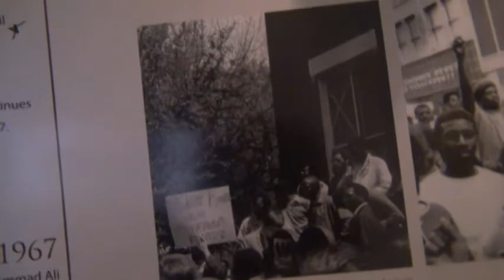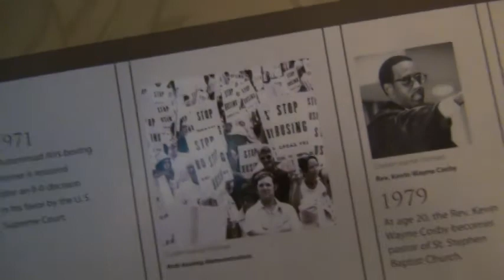RIP J. Blaine Hudson RIP 2/4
in 2004 and was appointed to the post full time the following year, took a leave of absence in August, telling colleagues in an email that he had serious health problems and had undergone "cranial surgery."
At the time, he said, "Prognosis is good; all marbles are still there."
 "Freedom Park" on U of L's campus in an effort to counterbalance the Confederate statue erected near the campus in 1895... largest Confederate statue in Kentucky.

 restoration of civil rights for former felons

African proverb, 'When an elder dies, it is as if an entire library has burned to the ground,'

2011 book "Two Centuries of Black Louisville: A Photographic History," with Kenneth Clay and Aubespin, a retired Courier-Journal associate editor.

Hudson was born in Louisville and became involved in civil rights when a downtown theater barred his entrance, according to KET's Living the Story. KET adds this:
"Later, as a student at the University of Louisville, he demonstrated at the Arts and Sciences dean's office, demanding improvement in educational opportunities for African-American students. He and several fellow protestors were arrested and tried under the newly enacted Kentucky Anti-Riot Act. The charges were eventually dismissed, but Hudson was forbidden by the judge to return to campus for one year."